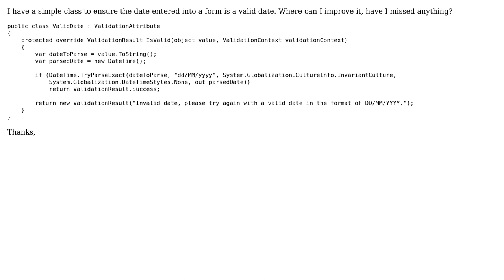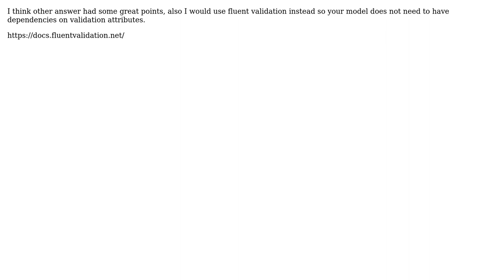Code Review: Validating a date with C# and ASP.NET Core 3.1 (2 Solutions!!)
Code Review: Validating a date with C# and ASP.NET Core 3.1

With thanks & praise to God, and with thanks to the many people who have made this project possible! | Content (except music & images) licensed under CC BY-SA | Music | Images & others | With thanks to user MF1010 user Jesse C. Slicer user Anders and the Stack Exchange Network Trademarks are property of their respective owners. You are responsible for your own actions.